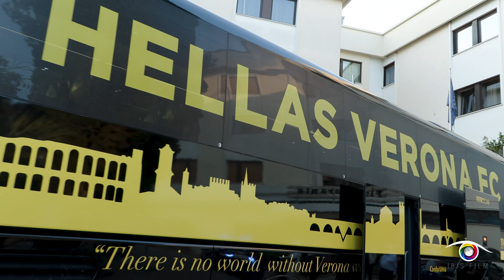HELLAS VERONA in Ciociaria alla vigilia della gara di Campionato contro il Frosinone ⚽️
regia: Claudio Tofani
edito da Iris Film production
in collaborazione con MAZZOCCHIA & ISABELLA TURRIZIANI COLONNA - COSMETIC LINE / 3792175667)